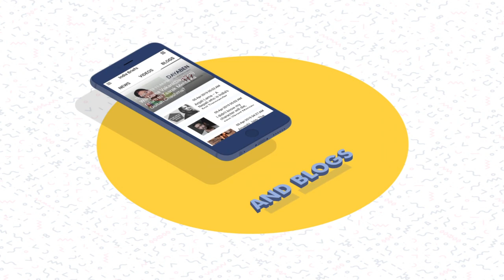India Briefs- Staying Updated is Now Fun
Download the India Briefs App From Google Play Store